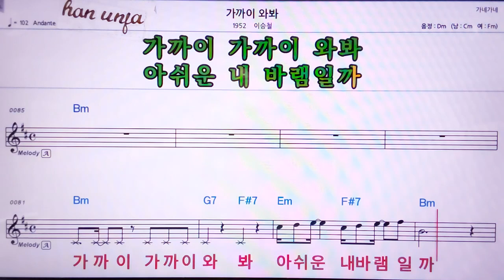💖가까이 와봐/이승철 👍MR,노래방, 악보, 코드,Karaoke With Sheet Music